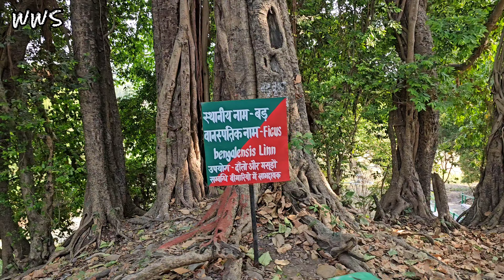जंगल में कुत्ते कर रहे हिरण का शिकार❓️| Rajaji Tiger Reserve | Jhilmil Jheel Conservation Reserve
Friends, today we are going to take you to Jhilmil Lake Forest Rest House and Jhilmil Safari for the first time on our channel.
There are very few videos of this forest of Raja ji.

It was my dream to visit this forest for a long time and it was fulfilled.
Friends, although this forest was created for the conservation of Swamp deer,
tigers, leopards, elephants and all types of deer are found here.
But friends, after going here we got to see something strange that here stray dogs are running after the herd of deer and trying to hunt them and where the deer has been kept, the village's pet animals are also eating and drinking along with them. Have been.
Seeing all this was something different from other forests.
But friends, this forest is very dense and beautiful,
I will put this forest above all the forests of the king,
We had a lot of fun doing the safari here and you will enjoy watching the video.

hope you will enjoy this video very much.If you like the video then like, comment, share and do subscribe to my channel.In the same way, I will keep giving you information about every forest of India. Thanku
TMS

youtu.be/jNvjxpuN7DU